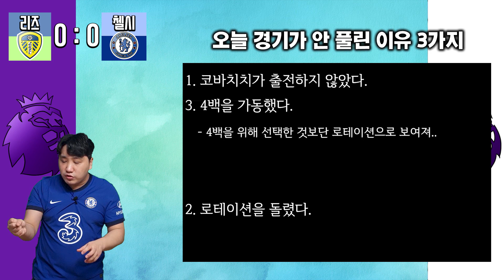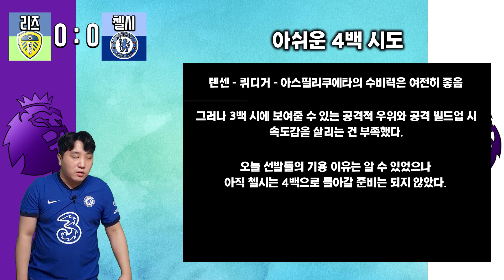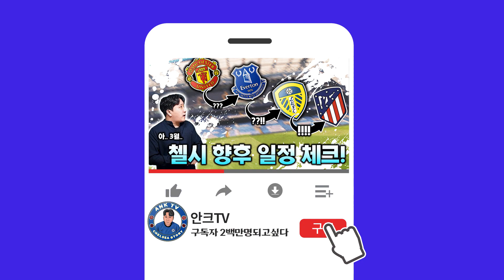로테이션의 실패.. 부진한 선수들의 안타까운 경기력.. 리즈전 리뷰!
안녕하세요 안크티비입니다.
오늘은 무승부로 끝난 리즈전 리뷰입니다.
오늘은 전술보단 선수위주로 한번 만들어봤습니다.

개인적으로 at 전 로테이션을 돌렸다 생각하는데
비 주전으로 뛰던 선수들의 활약이 미미하면서 아쉬움을 남겼네요..